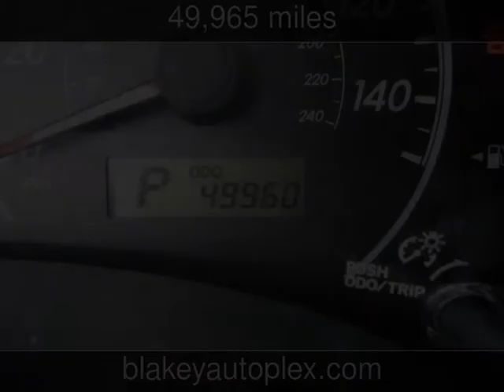2013 Toyota Corolla L Used Cars - Shreveport,Louisiana - 2014-12-16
See more details about this used car This 2013 Toyota Corolla L with 49,965 miles is for sale at Blakey Auto Plex.